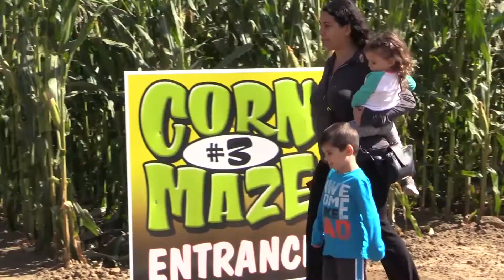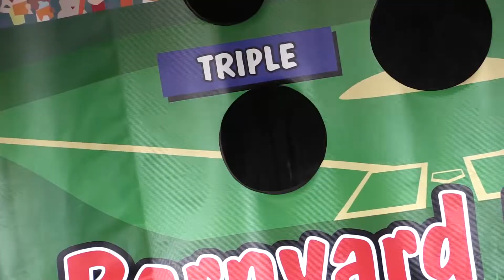Murphys Witch Walk | Studio209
The spooky season is upon us as Studio209 visits Murphys for the Third Annual Witch Walk! Watch Angelina Martin cackle her way through the historic gold rush town with hundreds of her sister witches.

City of Turlock Municipal Services
Dell 'Osso Family Farm Pumpkin Maze